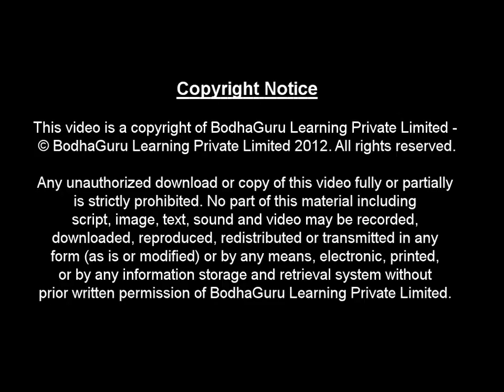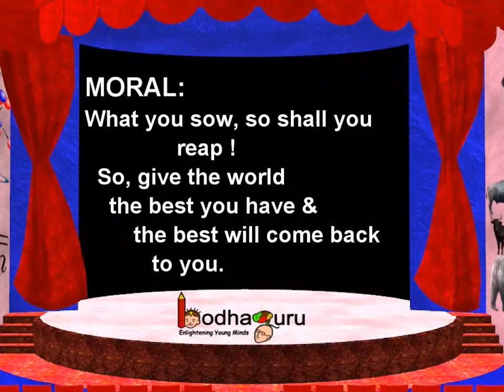Short Story - Life is an echo - English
This is a short emotional story of a young boy, Krishna, who was not having any friends. He discusses this with his mother and his mother gives him a sound advice. He goes to his father to a hill and makes friendship with a boy living across the hill. This story teaches children - what you sow, so shall you reap.  So children, give the world the best you have & the best will come back to you.